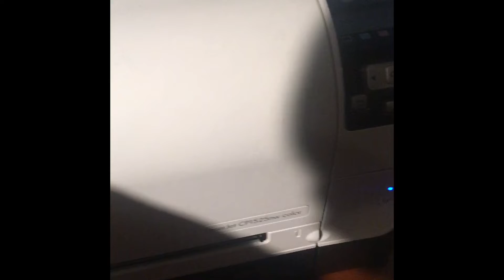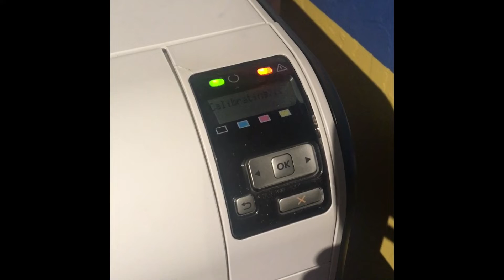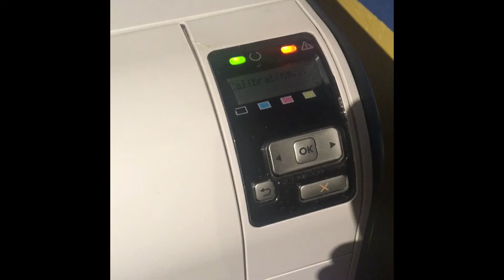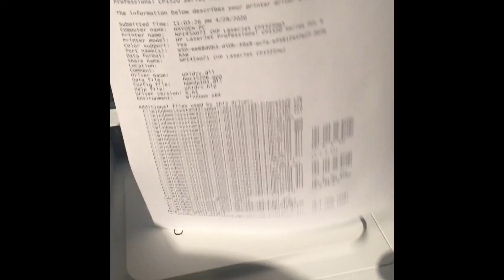HP LaserJet Professional Cartridge Installation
HP CP1215, HP CP1515n, CP1518n, CP1518ni, CM1312, HP Laserjet Pro CP1525n, CP1525nw, CM1415fn, CM1415fnwmfp, HP LaserJet Pro 200, M251n, M251nw, MFP M276n, M276nw